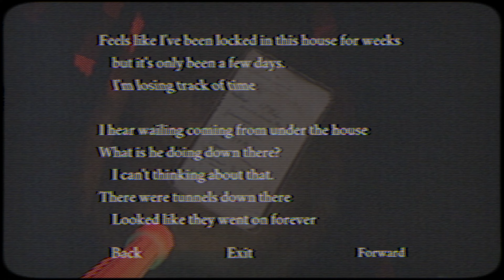Stay Out of the House Review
Episode 300: Out of house and home.

Reviewed and edited by Seraph/Sam

Today we'll be looking at Stay Out of the House, a low poly indie horror game by Puppet Combo which has been in development since 2018. Play as Roxanne, a young woman who gets trapped inside a farmhouse with a murderer as she tries to gather items to escape while avoiding his patrols and traps.

Feel free to check out our steam group while you're at it!

~~MUSIC USED~~

The Bad Music:
'Sewer Surfin' (TMNT: Turtles in Time).

~~TOOLS USED~~

-PC Build
Intel(R) Core(TM) i7-8086K CPU @ 4.00GHz
80.0 GB Ram
NVIDIA GeForce RTX 3080ti (12GB VRAM)

-Recording tools/software

NVidia Shadowplay

-Audio recording tools/software
Audacity with my SL300 Editors Keys Studio Series Microphone

-Editing tools/software
Vegas Pro 19
Audacity